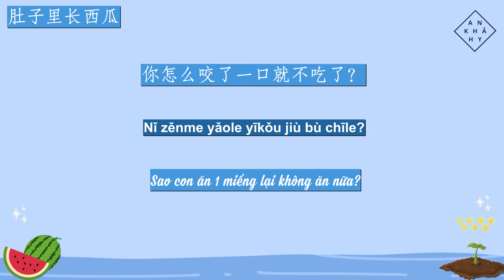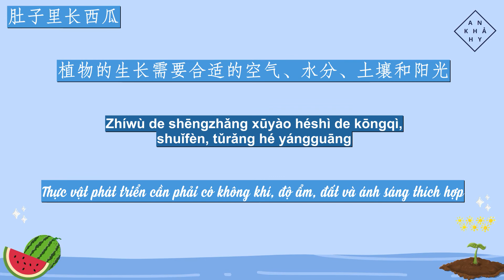【VIETSUB + PINYIN】Dưa Hấu Mọc Trong Bụng《肚子里长西瓜》| Luyện Nghe Tiếng Trung | Learn Chinese - Listening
Tên bài: 肚子里长西瓜  | Dưa hấu mọc trong bụng
Trans + Edit video: An Khả Hy